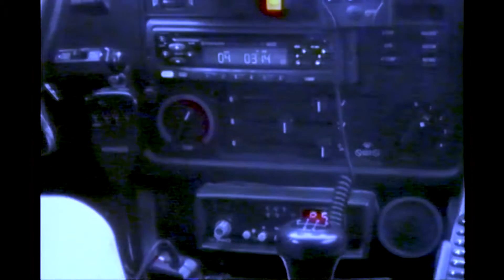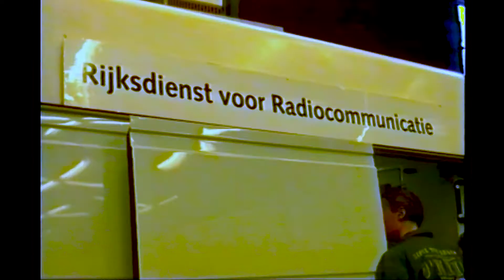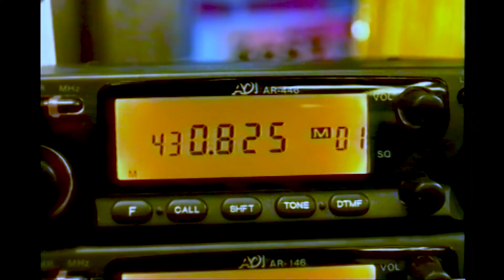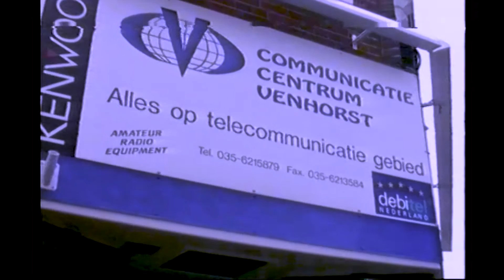Amrato 1996 Rotterdam AHOY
Marco PE1OVG en Patrick PE1DNE op weg naar Rotterdam AHOY nov. 1996